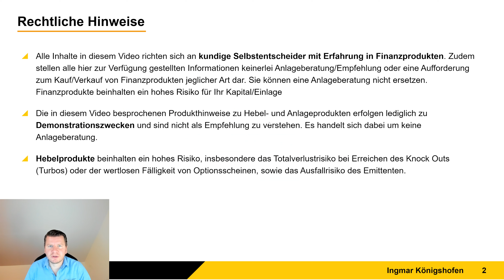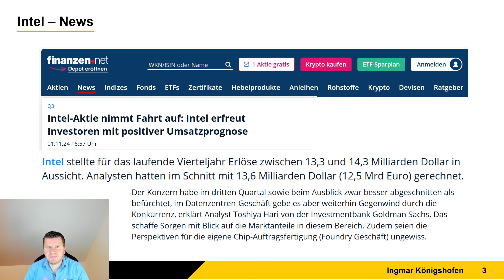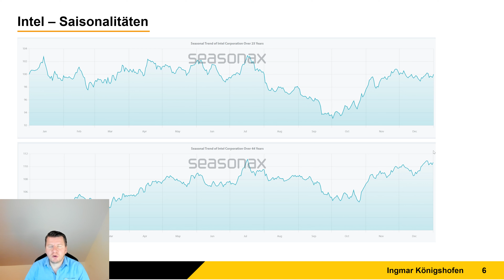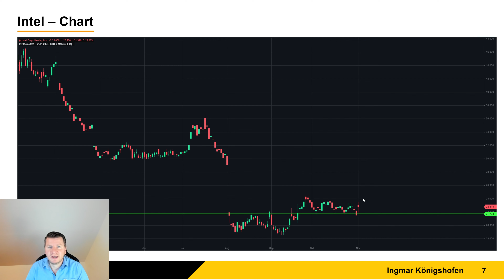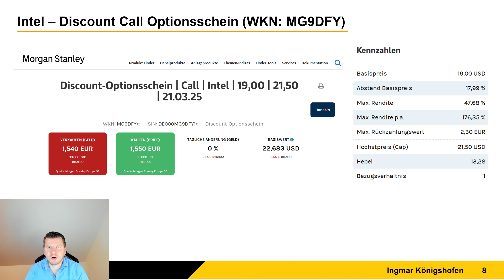Intel erfreut Investoren! +176,35% p.a. mit Discount Call Optionsschein!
➡️ WKN: MG9DFY

Bei Intel gab es nun seit einiger Zeit wieder positive Nachrichten. So hat der Konzern im dritten Quartal sowie beim Ausblick besser abgeschnitten als erwartet. Die Aktie steigt daraufhin heute bereits an, befindet sich aber weiterhin in einer Seitwärtsrange. Die Saisonalität sowie der Chart zeigen Aufwärtspotenzial bis Ende des Jahres. Aus diesem Grund wird nun ein Discount Call Optionsschein von Morgan Stanley (WKN: MG9DFY) für verschiedene Depots gekauft. Mit diesem Discount Call Optionsschein lässt sich aktuell eine attraktive Seitwärtsrendite von +47,68% (oder: +176,35% p.a.) erzielen. Mehr dazu in diesem Video.

• CODE: DAY2024
• 1 Monat Gratis
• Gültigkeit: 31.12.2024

➡️ Zertifikate-Broker:
➡️Bei Finanzen.net Zero lassen sich die Derivate ausgewählter Emittenten ab 500 Stücken Ordervolumen ohne Transaktionsgebühren handeln.

▬ Impressum ▬▬▬▬▬▬▬▬▬▬▬▬▬▬

▬ RISIKOHINWEIS ▬▬▬▬▬▬▬▬▬▬▬▬▬